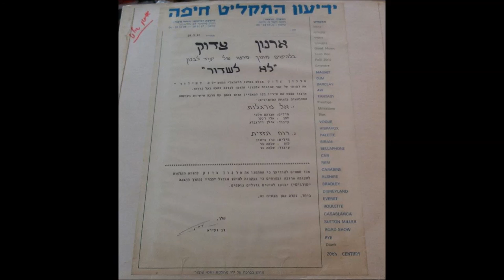הקלטה נדירה- ארנון צדוק- אל מרגלות- 29.3.1981 - מעלה דודי פטימר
הקלטה נדירה מאד מתקליט שדרים נדיר מאד שלא ראה אור מעולם על גבי תקליט מסחרי או דיסק. מדובר בשני שירים ("רוח תזזית" ו"אל מרגלות")  מפסקול סרטו  של יועד לבנון שהוא בעצם סרטו הראשון  (שיצא לאקרנים בסוף 1980) של ארנון צדוק (כשחקן) "לא לשידור" שנכנס אל דמותו של זמר שכונות אלמוני שהפך לכוכב בעל כורחו.

השירים הוקלטו ויצאו לתחנות הרדיו (שלא השמיעו אותם) ב-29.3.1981 בחברת "התקליט חיפה".

אל מרגלות-

מילים: אברהם חלפי
לחן ו: אלי דנקר
עיבוד: אילן וירצברג

דודי פטימר - ארכיוניסט וחוקר המוסיקה הישראלית!